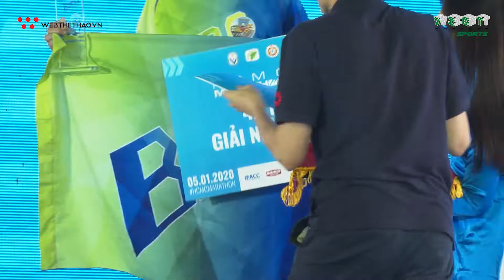HCMC Marathon 2020 - Giải chạy ý nghĩa cho thập kỷ mới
Với công tác tổ chức chuyên nghiệp cùng với sự nhiệt tình của đội ngũ tình nguyện viên, giải chạy HCMC Marathon 2020 đã kết thúc tốt đẹp trong buổi sáng ngày 5/1. Sự kiện này đã mang lại cho các runner một trải nghiệm tràn đầy năng lượng, đậm chất thể thao, quá lý tưởng để khởi động cho năm đầu tiên của thập kỷ mới.